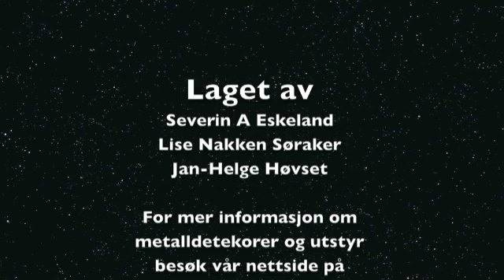Med metalldetektor på badestranda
Severin demonstrerer metallsøking med Fisher F75 metalldetektor og tilleggsutstyr på badestranda.
Norwegian beach test of Fisher F75 metal detector and metal detector accessories.